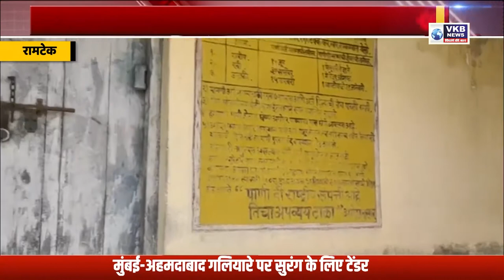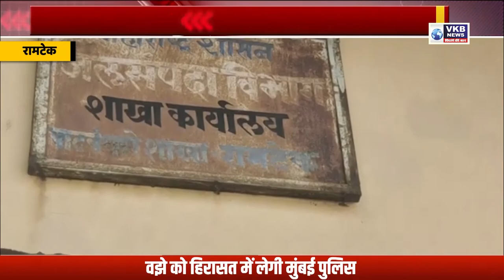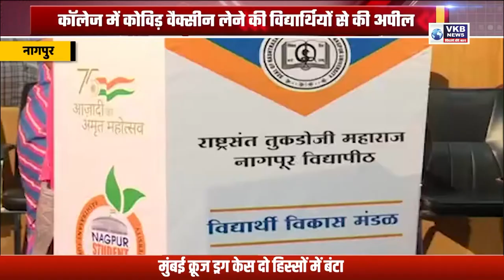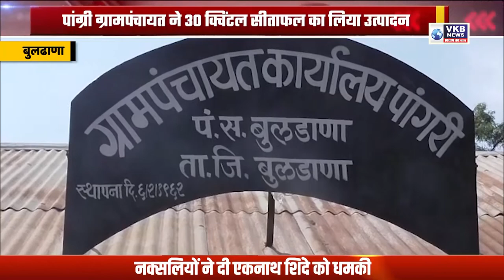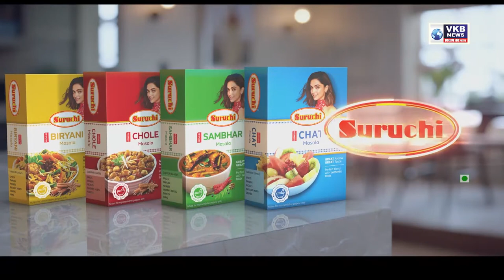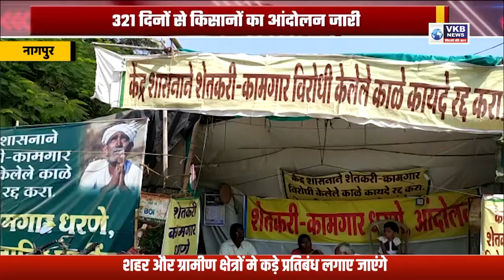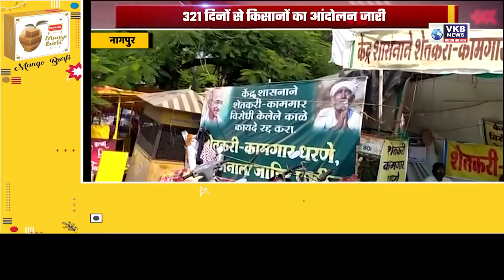कार्यालय में नींद लेते दिख रहे सरकारी कर्मचारी